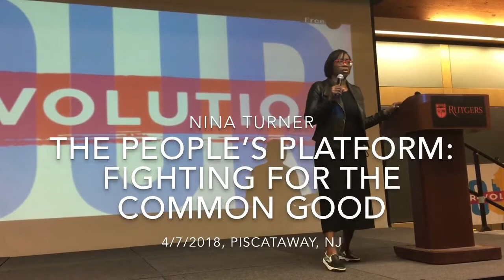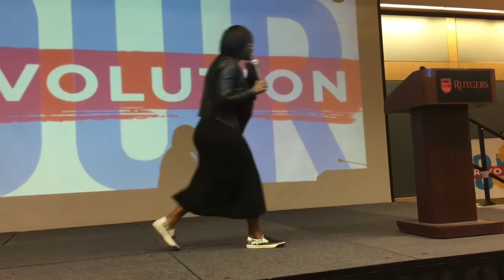Nina Turner Interview 3/4: Black from a distance (in her mind, in her mind, in her mind)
The third of four segments of our interview with Nina Turner, at the Our Revolution: New Jersey event "Nina Turner: The People’s Platform: Fighting for the Common Good."

Nina discusses her seven-year-old niece choosing between her “chocolate and vanilla Barbies,” and shares an emotional story about what she prayed for before her son was born.

With thanks to Barry Brendel and Nick Sodano of ORNJ for helping to make it possible. Thanks to Fran McCrory for filming.